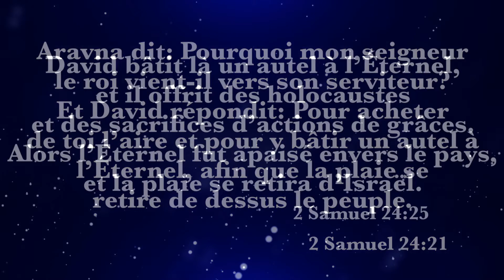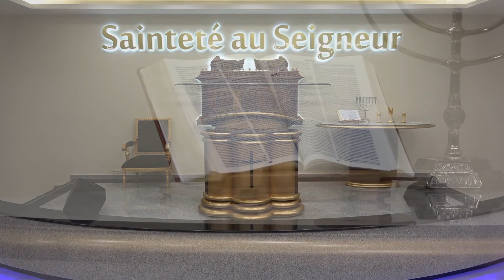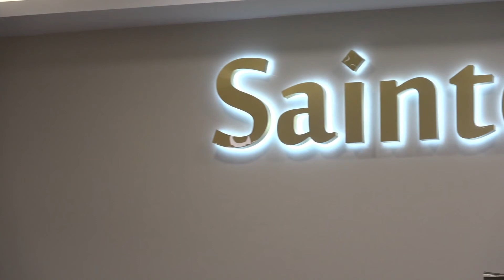Foi en Action - 29/04/2020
Pour plus d'informations, appelez-nous au: Nous sommes situés sur Rue de Liverpool 43, 1080 Molenbeek-Saint-Jean Pour localiser l'Universelle la plus proche de chez vous, accédez à notre site web